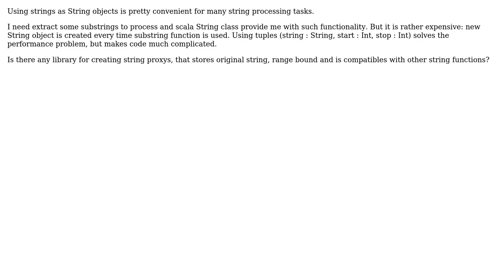Is there a substring proxy in scala? (2 Solutions!!)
Is there a substring proxy in scala?

With thanks & praise to God, and with thanks to the many people who have made this project possible! | Content (except music & images) licensed under CC BY-SA | Music | Images & others | With thanks to user Stuart Cook user ayvango user Alexey Romanov and the Stack Exchange Network Trademarks are property of their respective owners. You are responsible for your own actions.